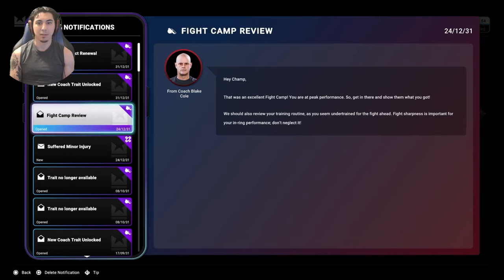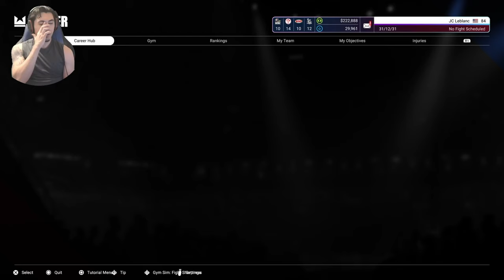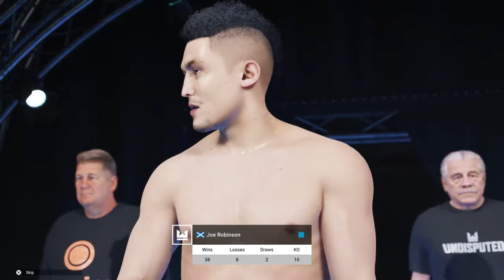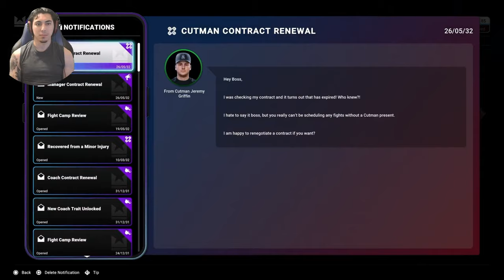Undisputed Career Mode Part 11